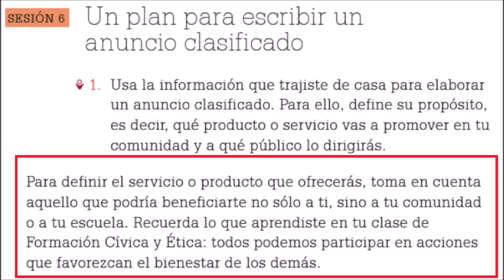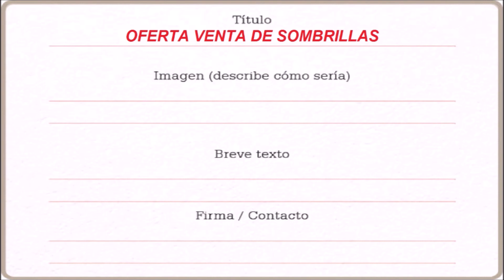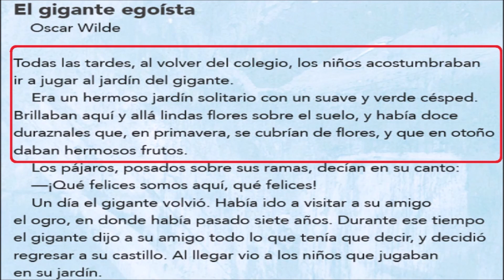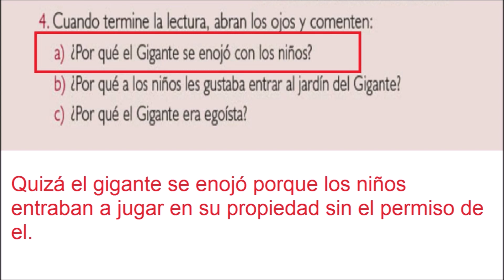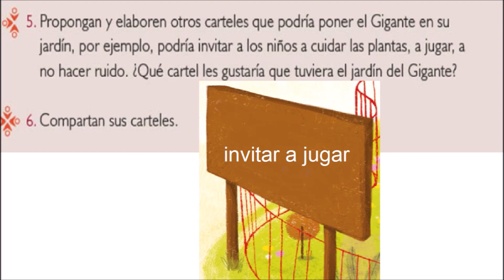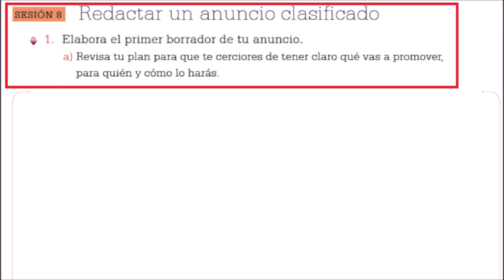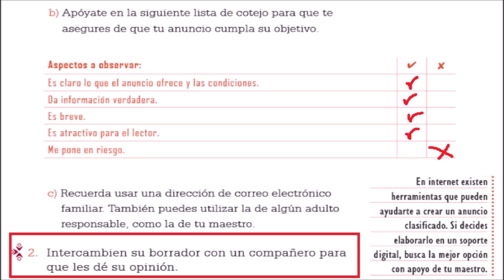Español 3 grado paginas 133, 134 y 135 del libro de lengua materna español de 3 grado de primaria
Buen día, el día de hoy vamos a resolver las páginas 133, 134 y 135 del libro de lengua materna español de tercer grado de primaria.